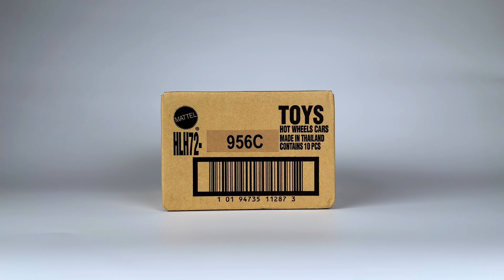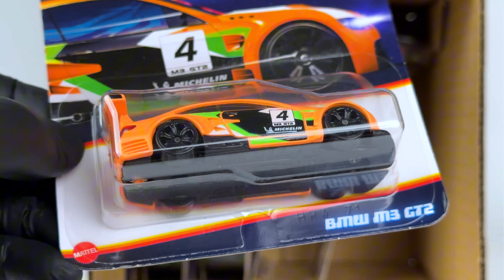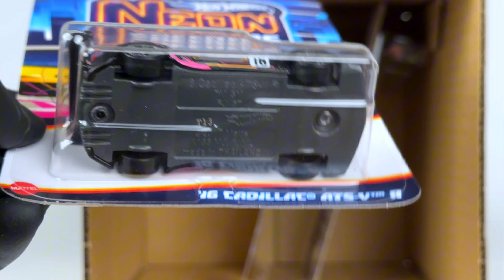Unboxing Hot Wheels 2024 Neon Speeders - MIX 2!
Amazon Japan
Amazon US